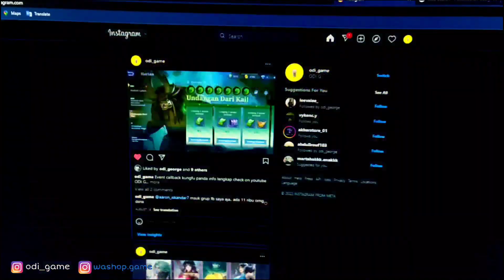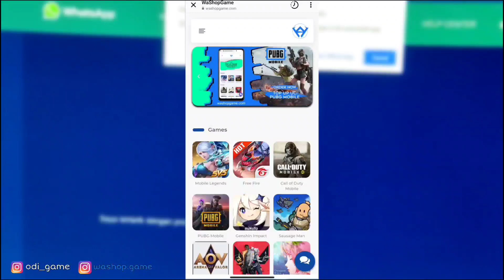UPDATE NEW SKIN & FREE SKIN URANUS BRUNO NEYMAR GUSION FARAMIS | SKIN SEASONS 25 26 MOBILE LEGENDS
TOKO TOP UP MURAH WASHOP.GAME ORDER DISINI

Kalo mau tanya tanya bisnis/top up dll sihlakan whatsapp saja.

Mobile Legends: Bang Bang, skin ml gratis, ml free skin, event skin gratis ml, update fragment shop, update fragment shop mobile legend 2022, update fragment shop 2022, rare fragment shop update 2022, event fragment pink ml 2022, event fragment mobile legend terbaru, event fragment ml, fragment shop update, skin starlight januari 2022, bocoran fragment mobile legend 2022, event ml, event mlbb terbaru, event mobile legend 2022, event ml 2022, bocoran skin starlight 2022, update rare skin fragment 2022, Mobile Legends, Mobile Legends: Bang Bang, Mobile Legends, Mobile Legends: Bang Bang, event skin gratis mobile legends 2022, event skin epic gratis,free skin mobile legends, free skin ml, free skin ml 2022, free skin mlbb,cara mendapatkan skin, cara mendapatkan skin gratis, cara mendapatkan skin gratis mobile legend 2022,cara dapatkan skin gratis mobile legend 2022, cara dapatkan skin epic gratis dari event baru moonton, cara dapatkan skin,cara dapat skin gratis mobile legend permanen terbaru 2022, cara dapat skin gratis,skin gratis, skin gratis ml, skin gratis mobile legends terbaru 2022, skin ml gratis permanen 2022, skin ml gratis,mobile legends, update mobile legend, event mobile legends, mobile legend, New skin mobile legends, bug mobile legends, bug ml, event terbaru mobile legend, event skin gratis, new skin mobile legend, new hero mobile legend, fragment shop, recall effect, event mlbb, event ml, mlbb, mobile legends, skin mobile legends, skin gratis mobile legends, event gratis mobile legend, mobile legends, mobile legend, mobile, legends, MLBB, moonton, event promo diamond, update info mobile legends, bocoran event gratis mobile legends, jadwal rilis event terbaru mobile legends 2022, skin mlbb x transformers terbaru, mobile legends x anime, update patch mobile legends, advance server mobile legends, event skin gratis mobile legends, event kof terbaru mobile legends, upcoming event mobile legends 2022, info event terbaru mobile legends 2022, event 515 party mobile legends 2022, event promo diamond mobile legends 2022, event Original server mobile legends, event advance server mobile legends, hero baru yang akan rilis di mobile legends 2022, skin terbaru mobile legends yang rilis 2022, jadwal resale skin collector mobile legends 2022, Update fragment shop mobile legends 2022, ODI G, odi ml, odi mobile legends, event kof vpn 2022, cara hemat gacha event kof mlbb, mobile legends, mobile legends: bang bang, mlbb, tips gacha event kof mlbb, beli coa menyelesaikan misi topup, event tiket gratis kof bingo fase 1, cara hemat gacha event kof bingo 2022, tips gacha event kof bingo 2022, bug chat global terbaru, bug chat global ml, update fragment shop, event server luar, border 4 for saken heros light gratis, event transformers ml part 3, skin transformers 2.0, pola bingo transformers, event server luar vpn, event transformers ml, event transformers 2022, event transformer part 2, event transformers ml 2022, event transformers ml ke 2, event transformers ml part 2 tanggal berapa, event transformers mlbb, event skin msc 2022, pola bingo transformers, pola transformers terbaru 2022, diamond gratis, cara buat akun server luar ml 2022, event kung Fu Panda ml 2022, event web mlbb, event diamond vault 2022, event star wars 2022, event bounty hunter 2022, event kof 2022, upcoming skin, bug event ml, upcoming event, event aspirants phase 2, event saint seiya